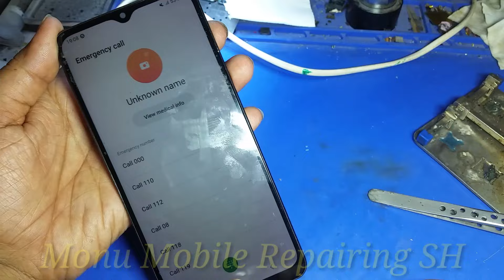Samsung M12 A12 Dead Solution 🔥 | Dc Reading 19 , 20 Release 000 ?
Samsung M12 Dead Solution
Samsung A12 Dead Solution
Samsung M12 No Power On
Samsung M12 Not Turring On Fix
Samsung M12 Dead Boot Repair
Samsung M12 Dead Mobile Repair
Samsung M12 Dead Cpu Problem
Samsung Mobile Dead Solution
Samsung Phone Dead Problem
How to Repair Dead Mobile
How to Repair Samsung A12 Dead